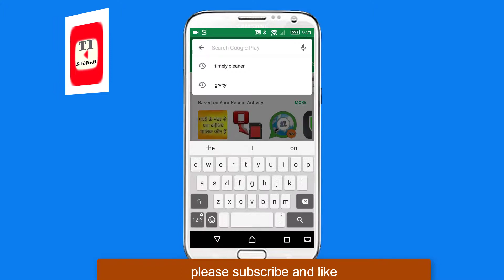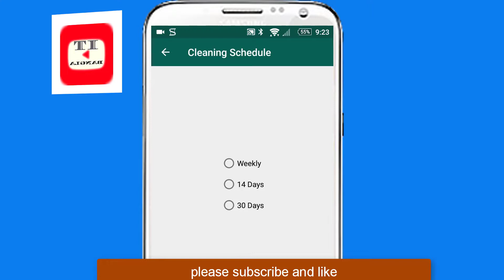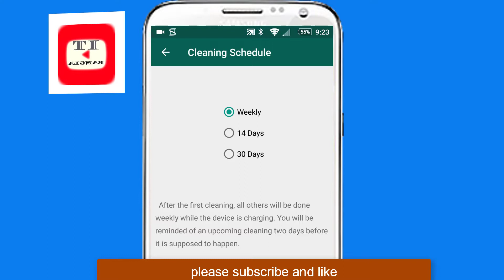হোয়াটসঅ্যাপ ম্যাসেজ অটো ডিললেট করুন how to auto delete whatsapp messages#TipsOnTechBangla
How to Block Adult Content on YouTube On Android Mobile আপনার মোবাইলের সেক্স-ওয়েল বিডিও বন্দ করেন
How to Protect Your Mobile From Thieves Bangla আপনার মোবাইল চুরের হাত থেকে কিভাবে বাঁচাবেন দেখেন

* Find new video ( daily )1 video